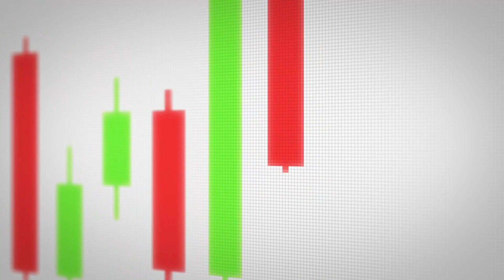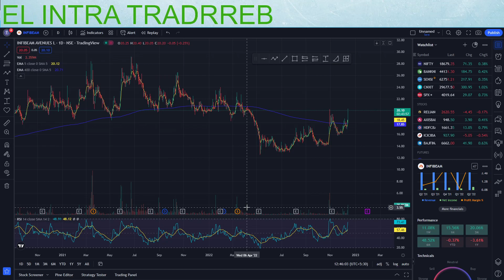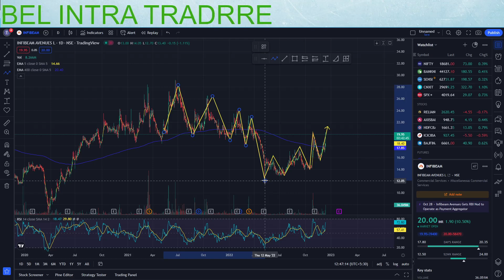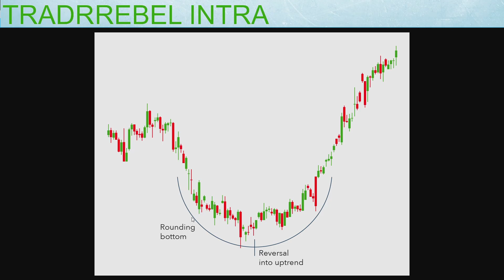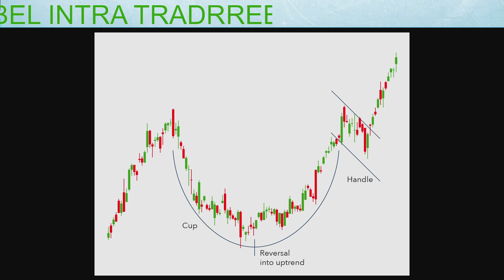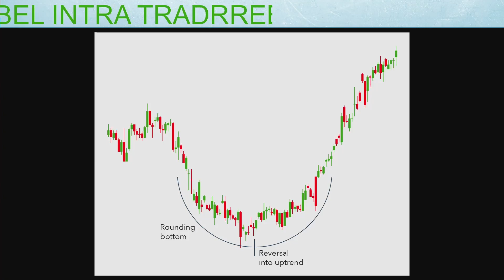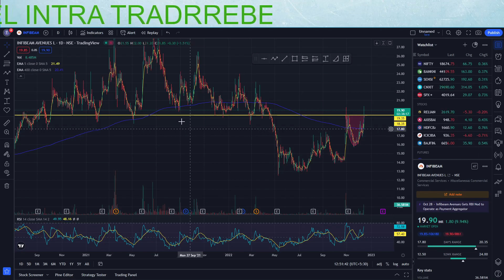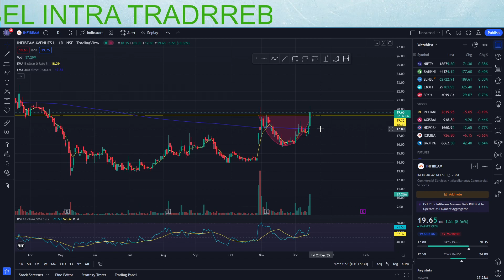Infibeam Share Technical Analysis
Infibeam Avenues Limited is an Indian multinational financial technology company which provides payment services globally under the brand name CCAvenue and e-commerce software services to businesses across various industries and the Government of India

Lecture 11
Technical Analysis
Lecture 1